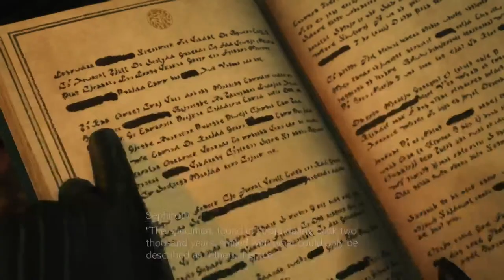Ff Vii Rebirth